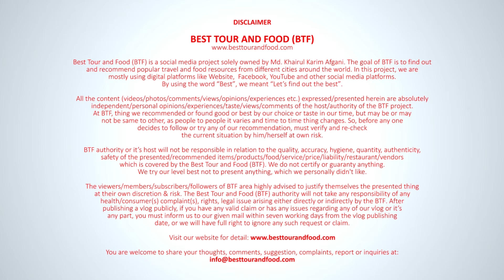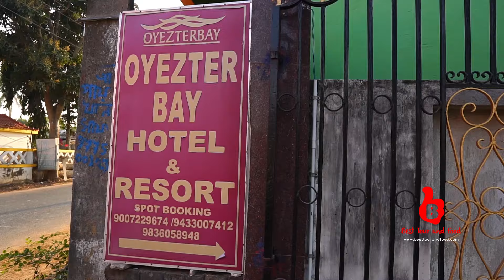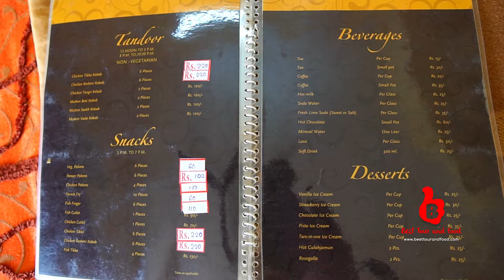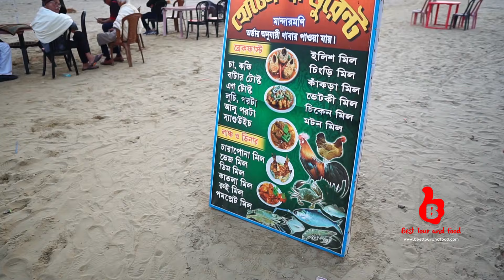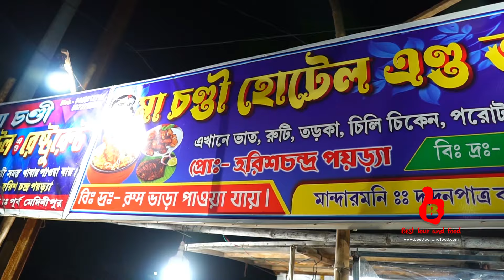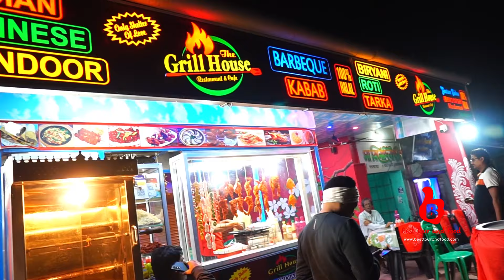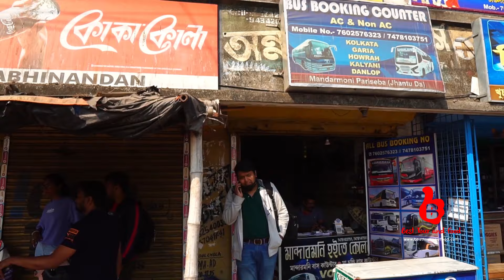মন্দারমণী সমুদ্র সৈকত | কোলকাতা ও দীঘার কাছে | Mandarmani Sea Beach | Near Kolkata Digha | Hotel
Host: Rajib Ullah
BTF Admin & Video Producer: Sohel Afgani RaNA
Date: Feb 2023

Please Note: We do not guarantee, assure or certify any food, restaurant, product, service, firm, thing or quality. We only share our personal positive opinions/experiences, which may not be the same to others or in real. The audiences are advised to verify by themself before following any of our video/suggestion/act/opinion/advice or experience. Please read full disclaimer from our BTF website, link available in about section.